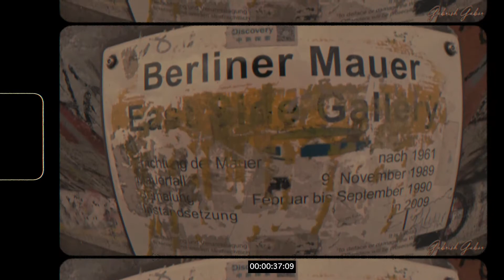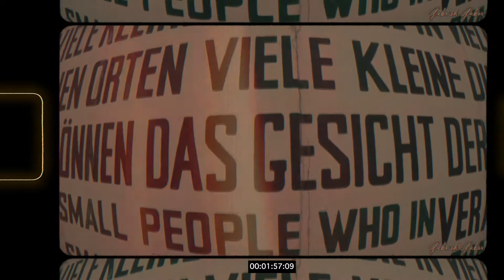PART 1 - BERLIN TRAVEL | 8mm Film Effects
🙋‍♂️ I travel as a hobby, I like new things, My goal is to visit 80 countries, at the moment I have seen 52 countries.

" Berlin's combo of glamour and grit is bound to mesmerise all those keen to explore its vibrant culture, cutting-edge architecture, fabulous food, intense parties and tangible history. "